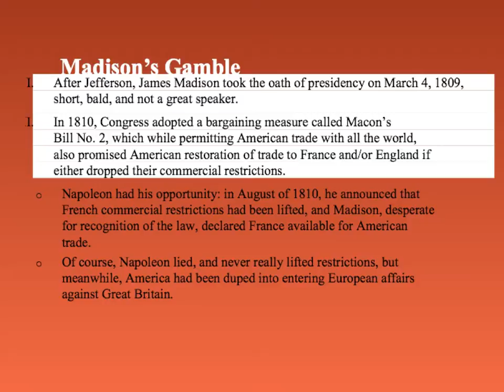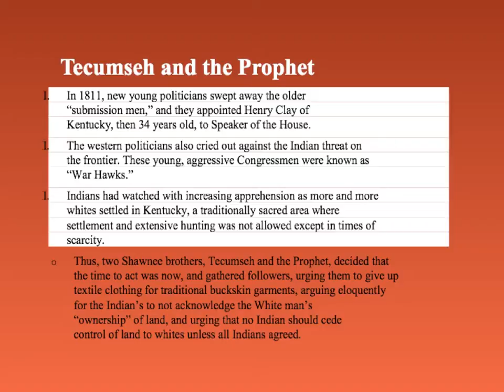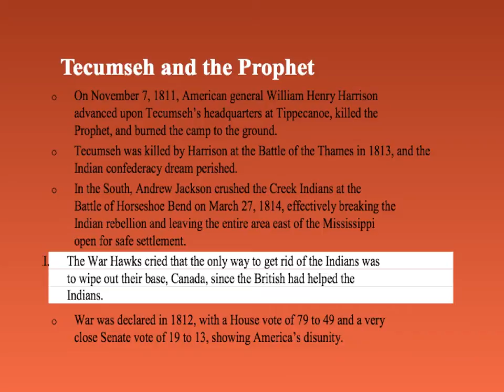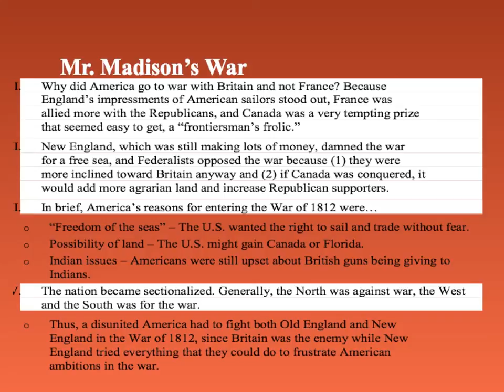BEGINNING OF WAR OF 1812 AND TECUMSEH & THE PROPHET